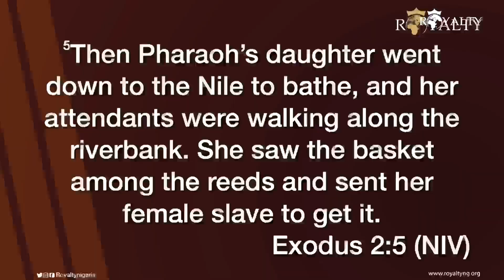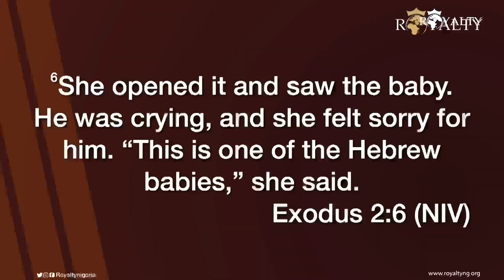AN EXPECTED END WITH UNEXPECTED PROCESS (PART B)